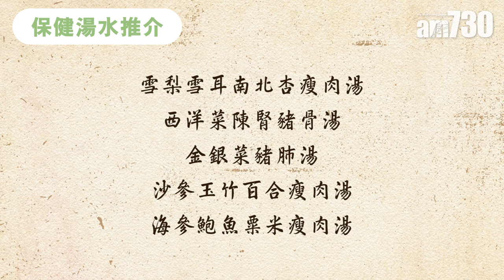強身健體 助抗病(三)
雖說留家抗疫，但大家都不要只坐在家中，其實運動養生也是幫助我們去抗病的重要方法。另外，不要忘記攝取足夠的水分，但要留意中醫諗為不應飲冰水，因此你即使不喜歡喝暖水，也應喝室溫水。足夠的休息、充足的睡眠，可令免疫系統發揮得更好。大家要放鬆心情，保持心情輕鬆，有助提升睡眠質素；早睡早起則從來是中國人的養生智慧，切忌夜瞓。

bmgproductionmusic